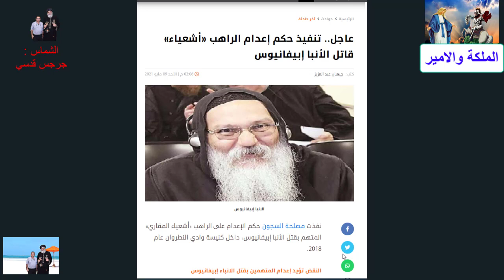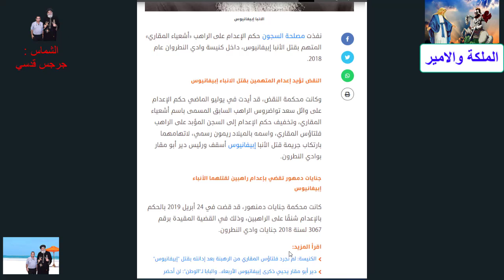القصة الكاملة اعــ ــــــدام الراهب اشعياء المقارى !!!!!!!